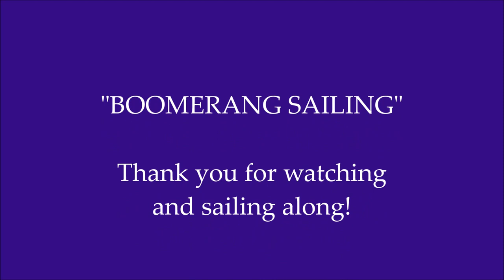BOOMERANG SAILING Door County to Green Bay Sept 2016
J-35 "BOOMERANG" sailing down the east shore of the Bay of Green Bay from Door Co., Wisconsin to Green Bay, Wisconsin September 24, 2016.  This was a great early Fall sail from Little Sturgeon, Wisconsin back to Green Bay, Wisconsin, bringing the boat back to Green Bay for winter storage.
Winds out of the East at about 12 knots for most of the sail back.